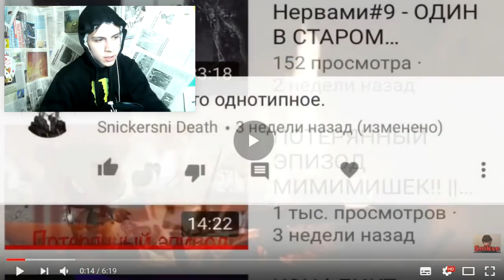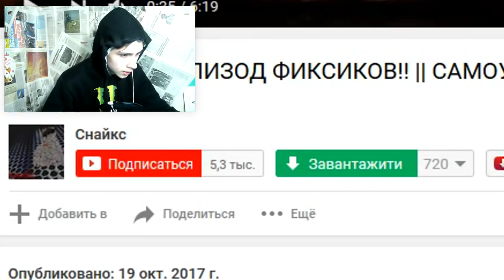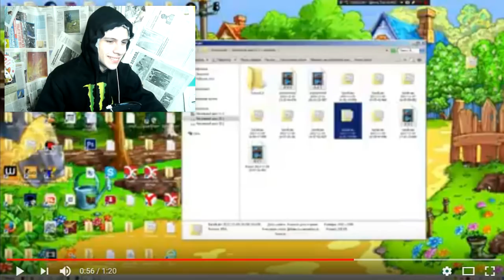ПОТЕРЯННЫЕ ЭПИЗОДЫ ФИКСИКОВ | РЕАКЦИЯ | SerGioNis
В ЭТОМ ВИДЕО Я СМОТРЮ ПОТЕРЯННЫЕ ЭПИЗОДЫ ДРУГИХ КРИПИПАСТЕРОВ. И я не очень ими доволен. Ведь почти каждый похожий на меня. В этом видео я никого не хотел обидеть или оскорбить. Все было в шутку

СПРАШИВАЙ: ask.fm/s_e_r_h_y_i__k_i_n_g